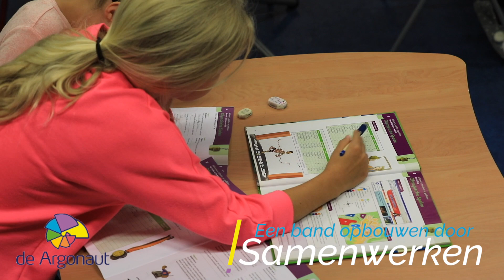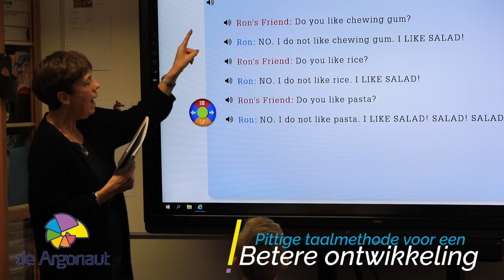Openbare Basisschool: De Argonaut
O.B.S De Argonaut is ondertussen een vertrouwde naam in de Waterwijk. De directeur van de school is Joost de Bruin.

Op onze school zijn alle kinderen welkom en er heerst een open sfeer. De Argonaut biedt ruimte aan ieder kind, ongeacht culturele achtergrond, geloofs- en/of levensovertuiging. We stellen ons tot taak de kinderen optimaal te begeleiden bij hun intellectuele, sociaal-emotionele en creatieve ontwikkeling. De nadruk ligt op digitaal onderwijs; modern in een vertrouwd jasje.